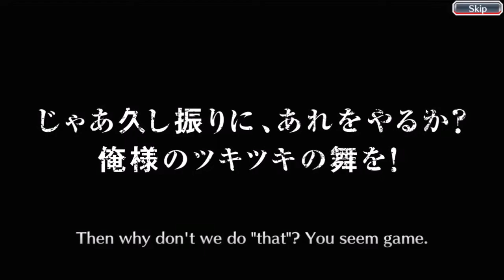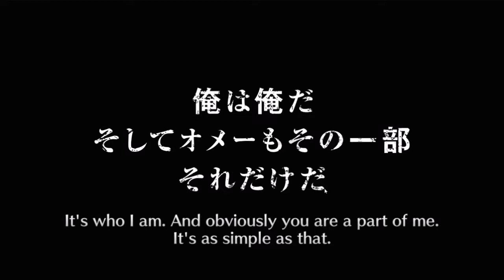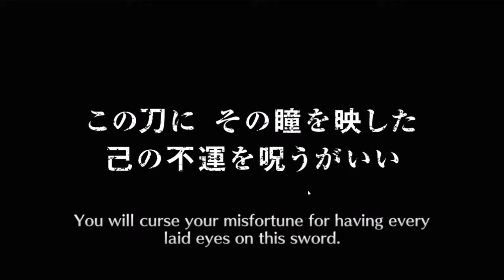RNG JESUS IS WITH ME 350 ORBS OF LUCK | Bleach Brave Souls Powers Entwined Summoning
WE ARE NOT STOPPING PLUS ULTRA

Intro Song By:
Kevin Flum - U Mad Bro?